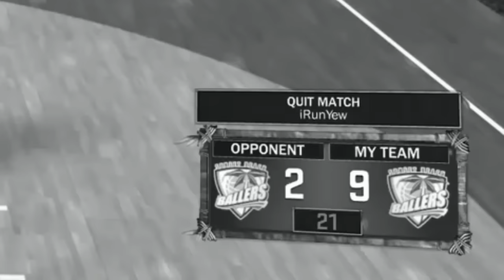NBA 2K17 Wavy Ankle Vs iRunYew